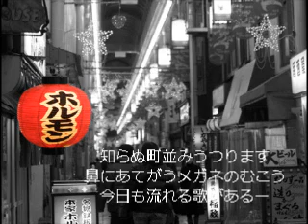還暦仲間の歌 web試作品